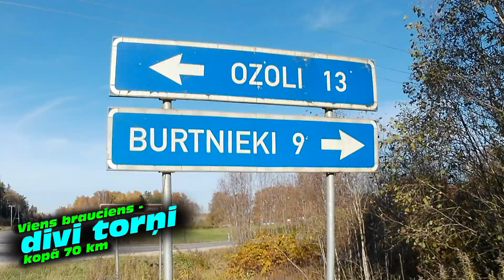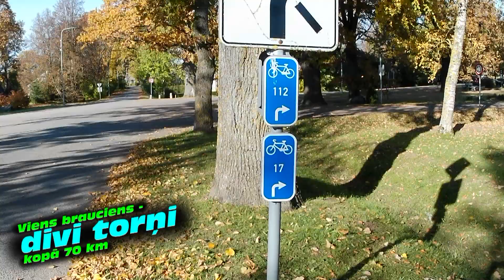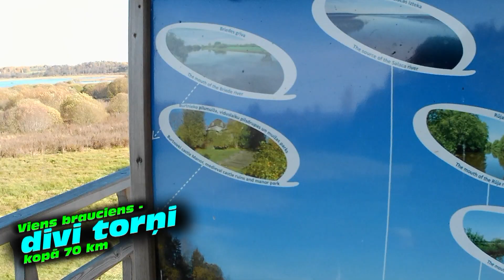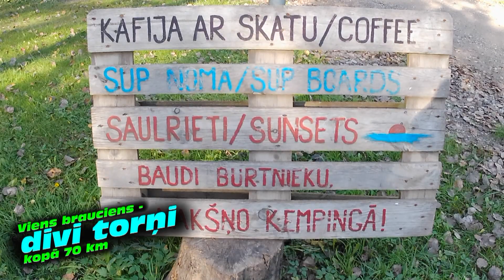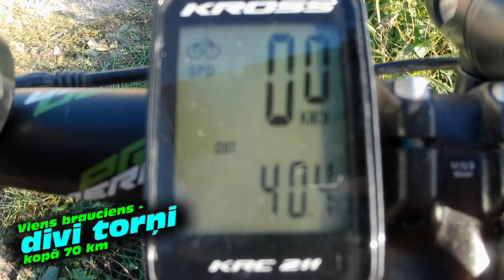Viens brauciens divi torņi Ar velo Burtniekos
Tāds saulains un silts oktobris padevies, tāpēc jāizmanto, kamēr vēl iespējams. Jau sen vēlējos apskatīt putnu vērošanas torņus.